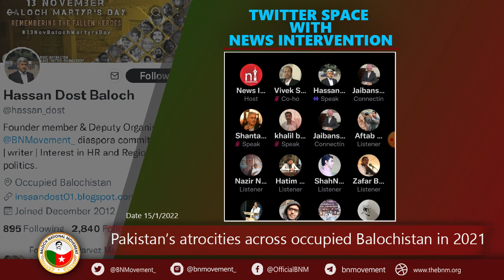Hassan Dost Baloch; Pakistan's atrocities across occupied Balochistan in 2021.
BNM Deputy organizer diaspora committee Hassan Dost is addressing about Pakistan's atrocities across occupied Balochistan in 2021.